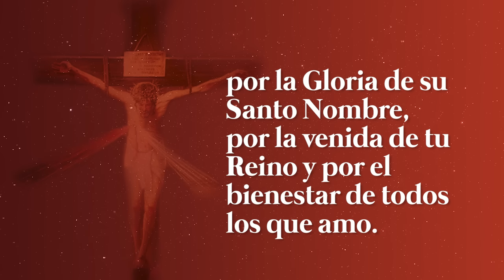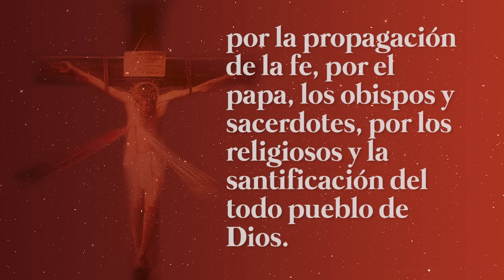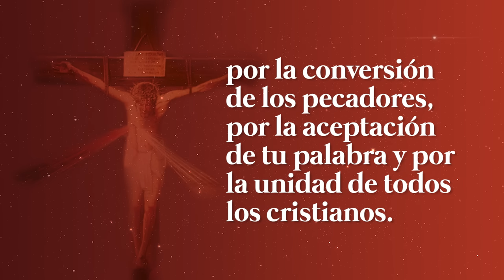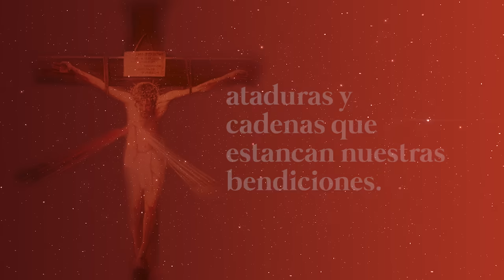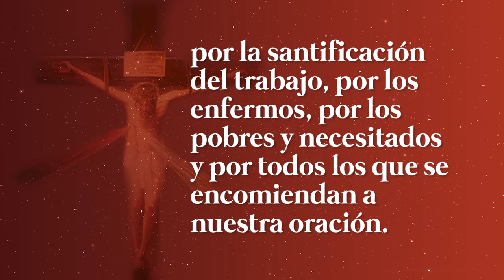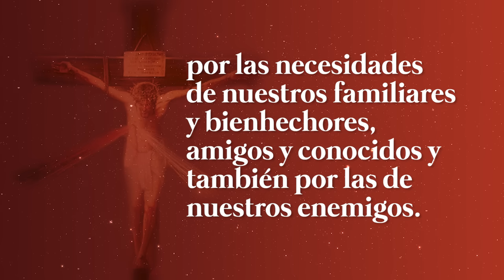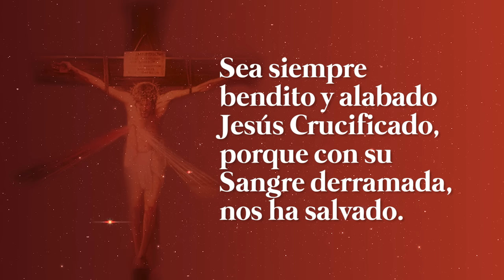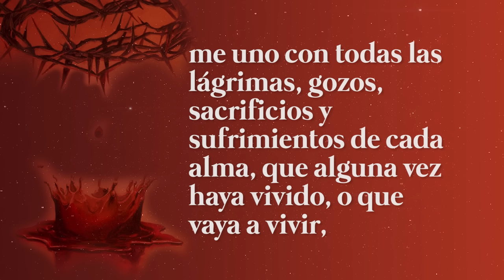🔴 La Sangre de Cristo tiene Poder Plegaria Original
Hermanitos, tenemos a Dios que nos ama y suple todas nuestras necesidades, unámonos en Oración porque nuestro Padre Dios escucha el corazón Orante.
Recuerden invitar a todos sus seres amados para que puedan ser parte de esta hermosa familia virtual. Dios los ama y yo también los amo.